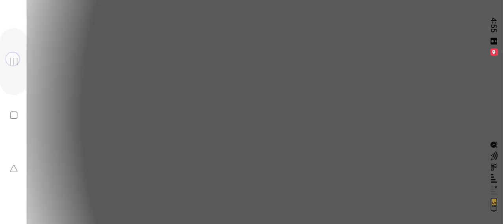February 23, 2024